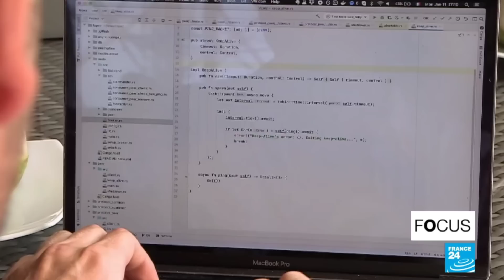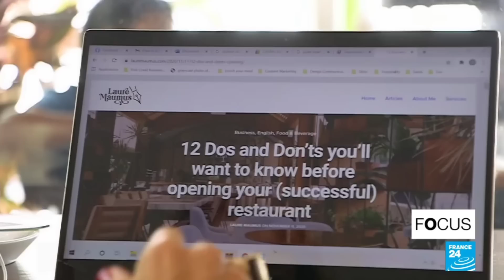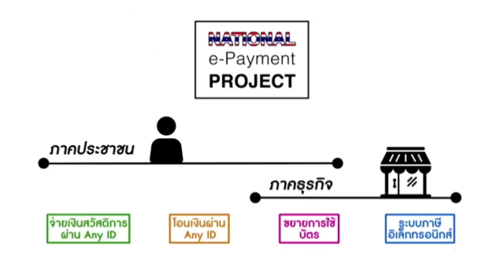'อันดับ 1 เอเชีย!' กรุงเทพฯเมืองดิจิตอลโนแมด..ระดับโลก